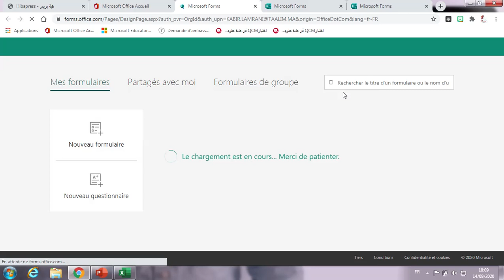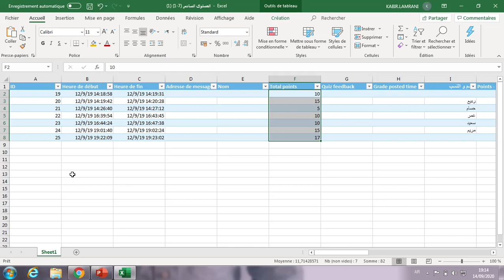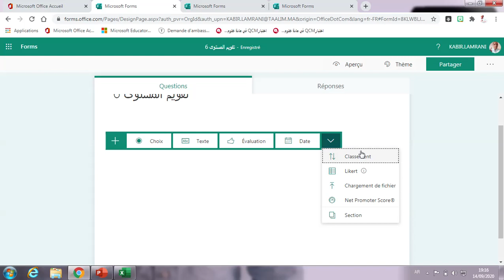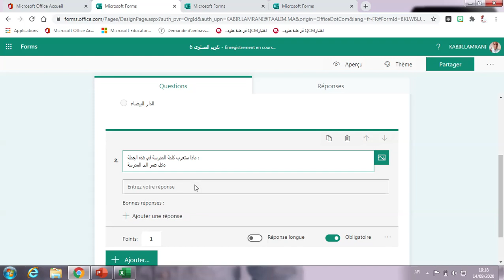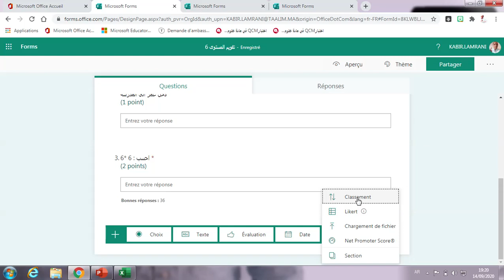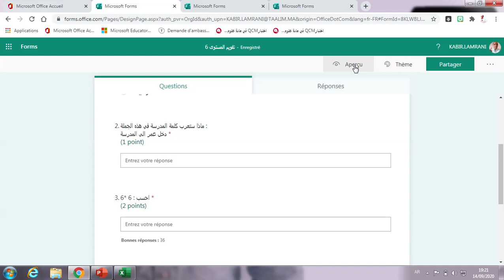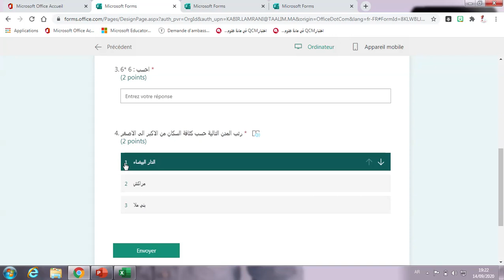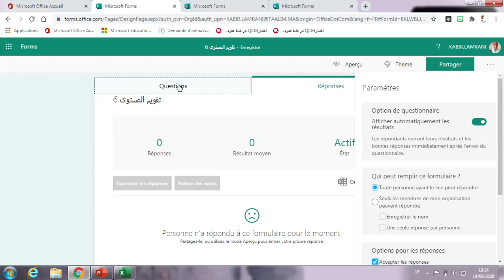Microsoft Formsالتقويم الإلكـتـرونـي باستعمال برنامج مايكروسوفت فورمز مايكروسوفت فورمز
ويمكن استخدام مايكروسوفت فورمز، في إعداد الواجبات، واتباع طريقة إنشاء اختبارات إلكترونية للطلاب
شرح احترافي لعمل اختبار الكتروني

Microsoft Forms vous permet d’évaluer vos étudiants, de recueillir les commentaires de leurs parents, et de collaborer avec d’autres instructeurs.